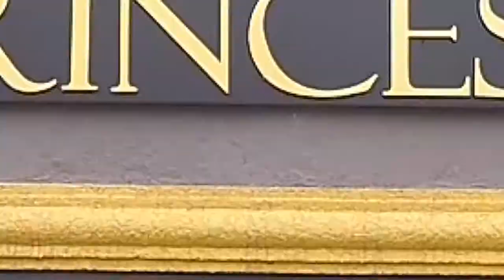CASAS ZENI PROGRAMA + BEM 10 - 08/03/20